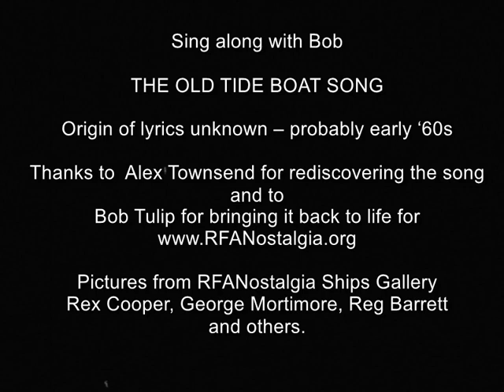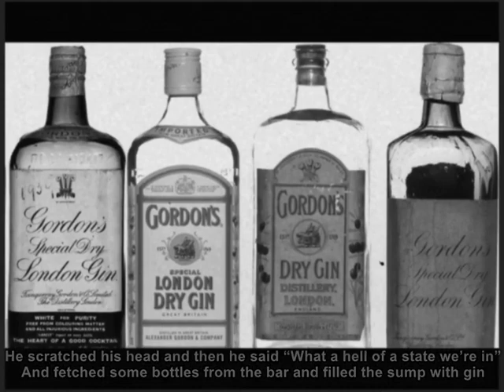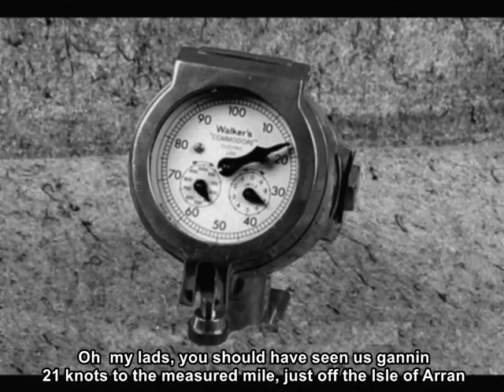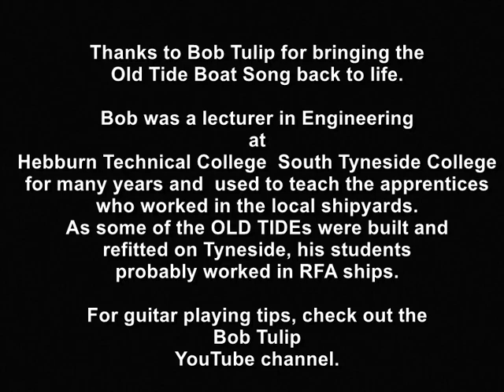THE OLD TIDE BOAT SONG - Royal Fleet Auxiliary - replenishment ships - fast replenishment oilers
The Old Tide Boat Song

There’s  plenty of material doing the rounds showing off  the ‘New Tide Class’ ships and it seems that  their predecessors have now  been mostly forgotten  (or not even known about).

In an attempt to keep  Ye  Olde Tide Boats afloat, at least  in the virtual-seas and eOceans, RFANostalgia has resurrected  the much loved  “Old Tide Boat Song”.

“Back in the good ole days - when I was a lad…”  (yawn)…   we didn’t have piped TV, DVDs, CDs, MP3s, mobile phones, internet and so forth – we had to make our own  ‘entertainment’  to pass  the (limited) idle time.  Horse racing, darts, cards and sing-songs were favourites.  Day-workers were especially  well practised in these pastimes – they had to do something!

Put the rose-tinted filters over those +4 prescription glasses, grab a pint (or two) of CSB, print off a song-sheet (available ) , drift back to the ‘60s and ‘70s and join in with the song.

Picture sequence from the RFA-Nostalgia Ships gallery  (watch for acknowledgements). Best viewed full-screen if possible.

The lyricist is Barry Lord from Tyneside.  Lyrics written in 1969 following a refit of RFA Tidesurge at Palmers in Hebburn when he was a Junior Engineer.

Song kindly performed  for RFANostalgia by Bob Tulip, singer/songwriter/acoustic guitarist from the NE.

Have you any memories of “ RFA songs”?  If so send them to and we will see if we can get them recorded / preserved for the enjoyment of all.